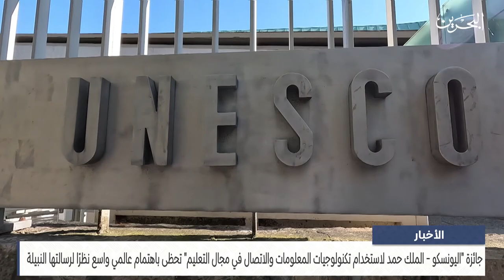الأخبار:جائزة اليونسكو الملك حمد لاستخدام تكنولوجيات المعلومات بمجال التعليم تحظى باهتمام عالمي واسع